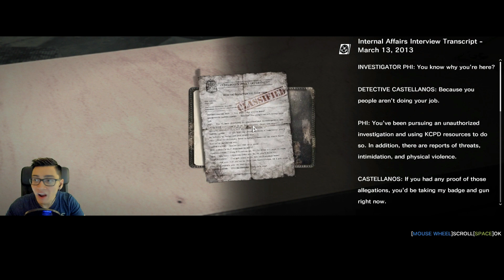The Evil Within Part 13 - THE END of Ruvik